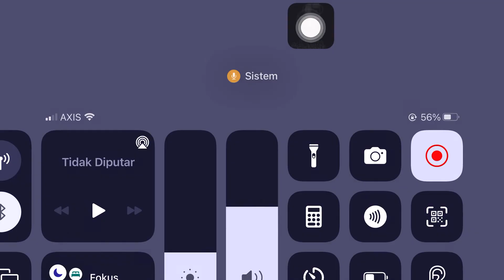Roger Skin M3 berharap skill seperti mobazane malah zonk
Assalamualaikum
Hallo bro kali ini kita ketemu user Roger yg make skin M3
Berharap skill nya oke malah di gendong